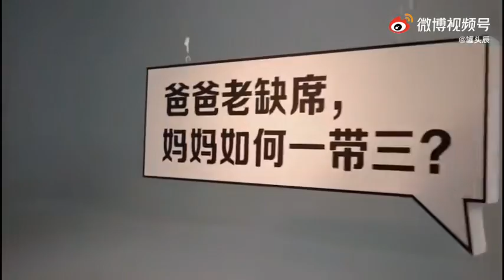短片《我支持生三胎》——「八位父亲的真诚发声」